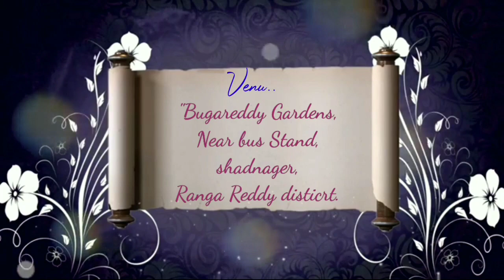my new reel of marrage weading invitation special video❤️❤️🎉🎉